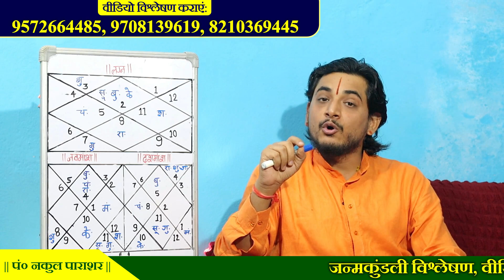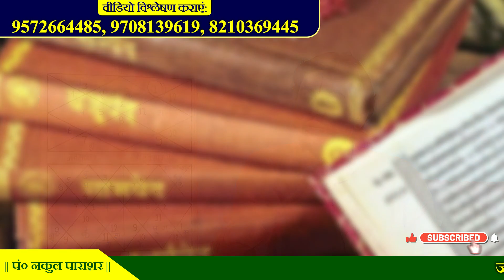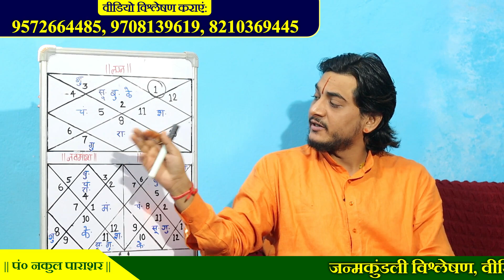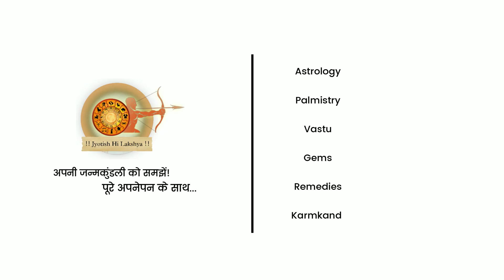केतु लग्न में क्या फल करते है?।latestnakulparashara